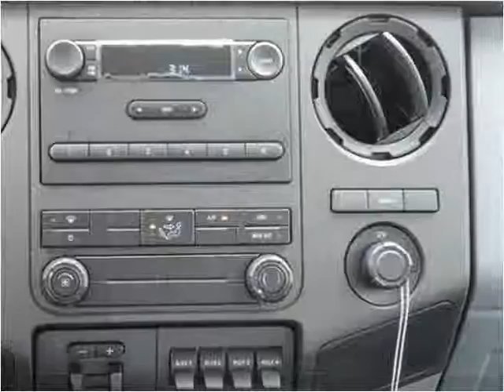2016 Ford Super Duty F-450 DRW New Cars Manassas VA